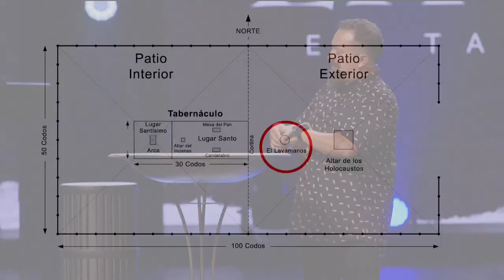El Impuesto del Censo y El Lavamanos de Bronce | Yojan Herrera | Iglesia Fielder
Pensamos que podemos salvarnos a nosotros mismos porque olvidamos que hay que pagar un alto precio por nuestra salvación. Jesús pagó el precio de nuestra salvación de una vez por todas. Para recordar esto necesitamos renovar constantemente nuestras mentes a través de la obra limpiadora del Espíritu Santo santificando nuestras vidas.

En la Iglesia Fielder, inhalamos y exhalamos el evangelio y preparamos discípulos que hacen lo mismo. Dios nos ha dado una visión de 10 años - la cual es un vistazo a donde creemos que el Señor nos ha llamado a ir como iglesia. Mientras conoces más sobre nosotros, oramos para que encuentres tu lugar en la historia de nuestra iglesia. Fuiste puesto en este planeta por una razón, y queremos ayudarte a descubrir esa razón. Oramos para que Dios te inspire a unirte a nosotros.

¡Ven a visitar uno de nuestros tres campus en el área Metropolitana de Dallas-Fort Worth, Texas o únete a nosotros en línea todos los domingos a las 9:30 am!